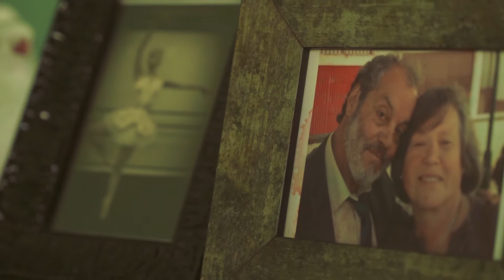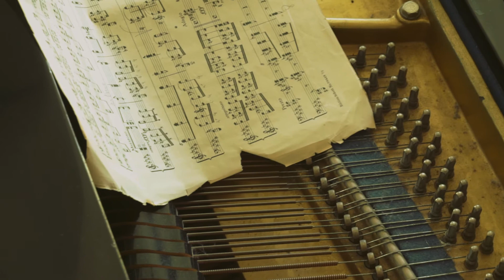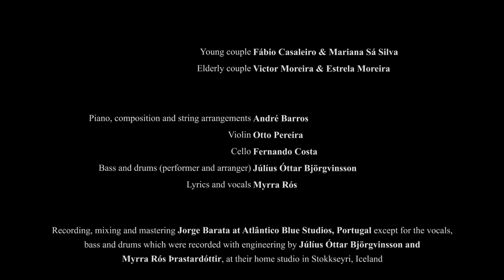Days Of Slumber - André Barros ft. Myrra Rós